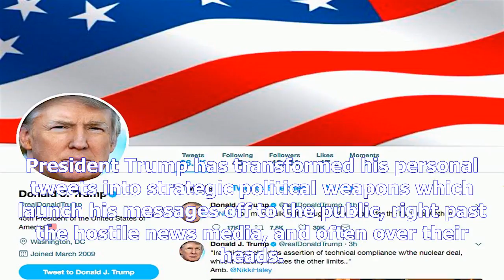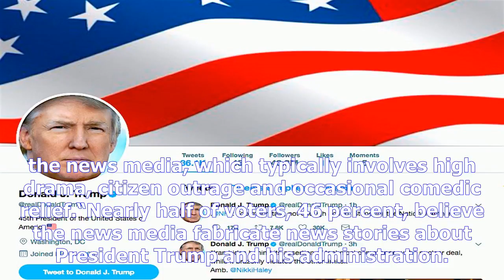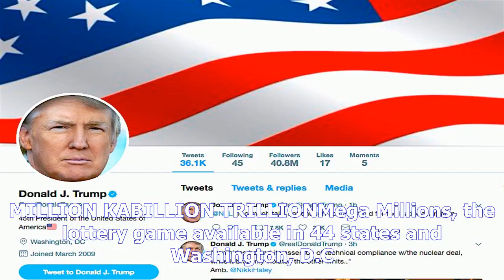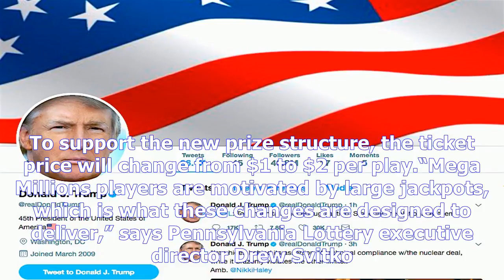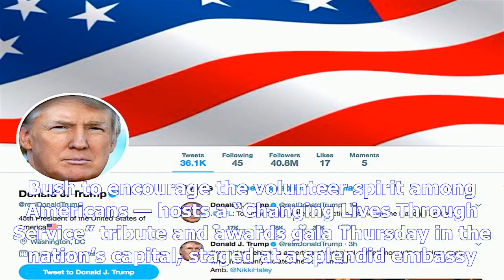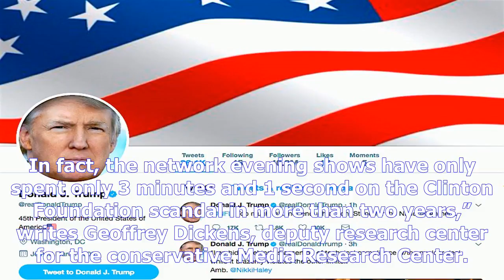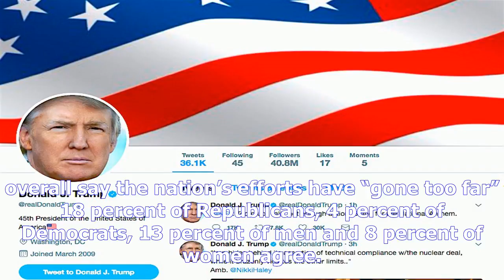Inside the beltway: those famous trump tweets provoke press outrage, study finds- [News 24h]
Inside the beltway: those famous trump tweets provoke press outrage, study finds
Copyright@ by News24h
President Trump has transformed his personal tweets into strategic political weapons which launch his messages off to the public, right past the hostile news media, and often over their heads. It’s a skill and an art, really. The canny Mr. Trump arms his tweets with content sure to get a rise from the indignant press. Now there is a study which confirms that causeandeffect.“Stories that included his tweets stood out from those that did not. They were more likely to have a negative assessment of the administration’s words and actions and to include a challenge by the journalist to something Trump or a member of his administration said,” write Elizabeth Grieco and Jeffrey Gottfried, senior analysts with the Pew Research Center who pored through 3,000 news stories on Mr. Trump produced by 24 media outlets. They found that 1in6 of the stories included a Trump tweet, and 54 percent of those tweetladen stories were negative in tone and content. In addition, 1in5 of the tweet stories also con...